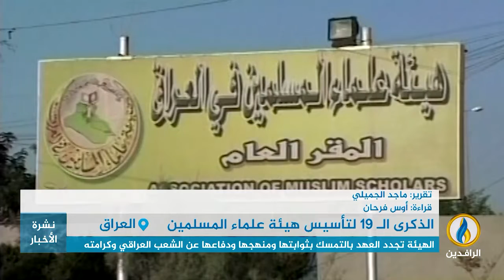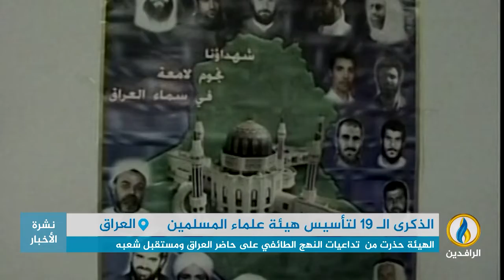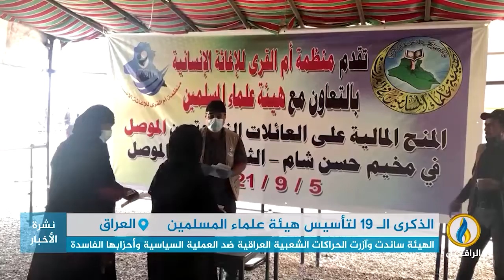تقرير إخباري.. الهيئة تجدد العهد بالتمسك بثوابتها ومنهجها ودفاعها عن الشعب العراقي وكرامته